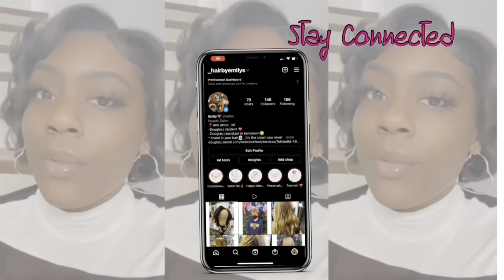A day in a life as a hairstylist | Come to work at the salon with me | Weekly Vlog | Emily Elaine